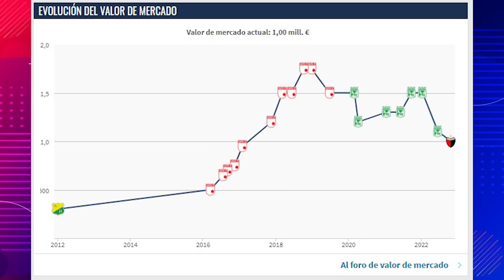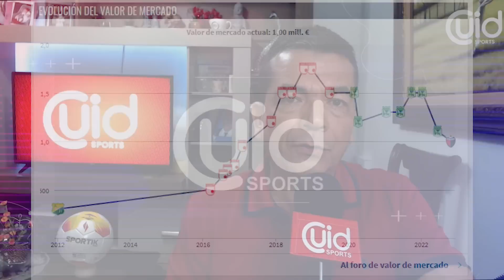¿FICHAJE POR NECESIDAD O CAPRICHO? | EL REFUERZO QUE VENDRÍA A JUNIOR POR PETICIÓN DE UN DIRIGENTE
¿ES UNA BUENA OPCIÓN PARA EL EQUIPO? La decisión sobre un fichaje que podría generar muchos movimientos dentro de la plantilla del rojiblanco ¿Qué terminará ocurriendo?

Boyacá Chicó
Millonarios Chicó
Extranjero
Portero uruguayo
Plaza Colonia
Santafe
Unión de Santa Fe
Uruguay campeón
Atajadas
Santiago Mele
Viera Junior
Pollo Vignolo
ESPN F90
Quintero ESPN
Autogol Envigado
Goles Millonarios América ayer
Entrevista Teo
Entrevista Teófilo
Máquina Celeste
Gonzalo Lencina
Delantero Bucaramanga
Nuevo jugador de Junior
Bacca Bolillo
Bolillo Gómez
Fútbol uruguayo
Hinchas Nacional
Copa Libertadores
Millonarios hoy
Millonarios partido hoy
Chunga Regresa Junior
Chunga Junior
Noticias hoy Millonarios
Teo Gutiérrez
Teófilo Gutiérrez
Teo regresa a Junior
Regreso Teo Junior
Presentacion Teo Junior
Rueda de Prensa Águilas
Águilas Doradas
Rionegro Águilas
Unión Resumen
Sebastian Viera Junior
Junior DIMAYOR
Rueda de prensa Bolillo
DIMAYOR
Bombazo
Noticias de ahora
Noticias Barranquilla
Noticias América
América hoy
Noticias América hoy
LIga Betplay
Resumen
Goles
Noticias
Cali
América de Cali
Unión Magdalena
Rueda de Prensa
Actualidad
Supercombo Cali
Corrillo de Mao
En vivo
Programa repetición
Hoy
ESPN Show
ESPN Colombia
Guimaraes
DIMAYOR
Rueda de prensa
Fichajes América
Millonarios
Noticias Millos
Noticias Millonarios
Millonarios hoy
Previa Millonarios
Embajador
El famoso embajador
Resumen Junior
Noticias de hoy
Junior Noticias
Goles Chicó Millos
Millonarios Chicó
Resumen partido Millonarios
Goles Millos

Estudiantes Colon
Baldomero Perlaza
Partido Junior en vivo
Goles Junior
Estadio Metropolitano
Últimas Noticias Junior
Últimas noticias
Noticias Junior
Noticias Bucaramanga
Atlético Bucaramanga
Millonarios hoy
Deportivo Cali Hoy
Últimas noticias
Actualidad Junior
America de Cali Noticias
Bolillo Gómez
Chino Sandoval
Noticias Millonarios hoy
Mundo Millos
Jugadores Once Caldas
Rueda de prensa Junior
Dimayor Junior
Once Caldas jugadores capturados
Gol Didier Moreno
Gol Didier Nacional
Resumen Nacional Junior
Resumen Junior Nacional
Atlético Nacional vs Junior
Verdolaga noticias
Noticias del verde
Juanfer Quintero
Juan Fernando Quintero
Quintero lesión
Eduardo Luis
Colon de Santa fe
El Sabalero
Resumen partido Colon
Julián Capera
PETISO Arango
Gato Arce